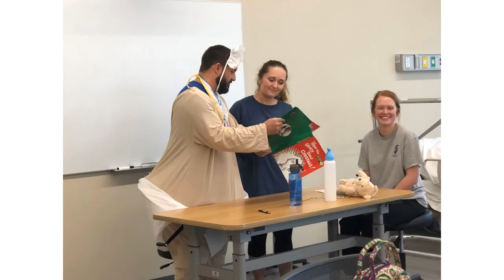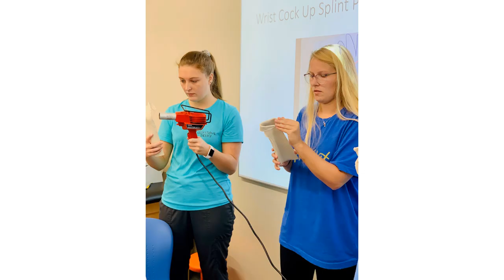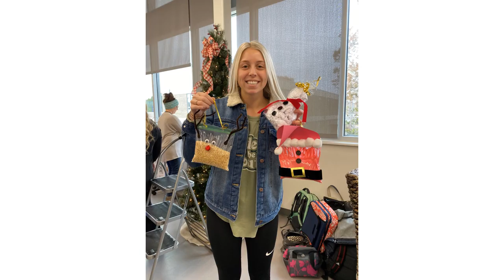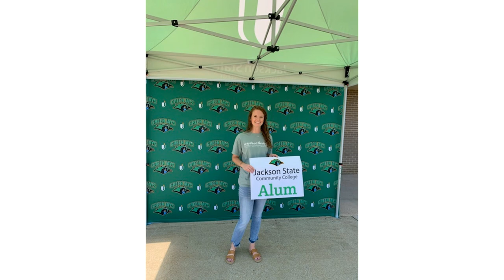CONGRATULATIONS JACKSON STATE COMMUNITY COLLEGE OTA CLASS OF 2020